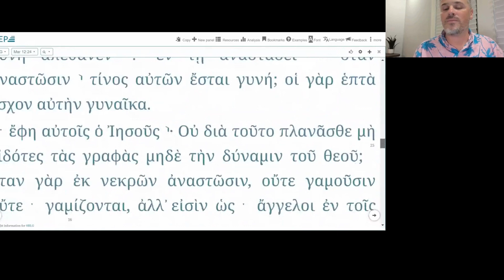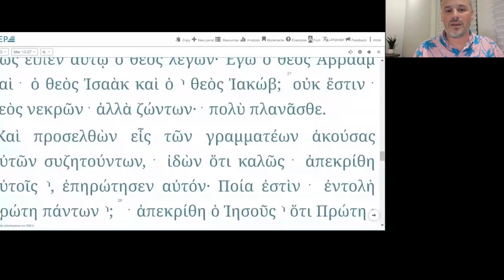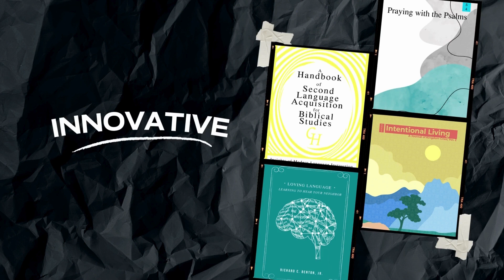638. Marriage at the Resurrection (Mk 12:18-27 - Greek Reading)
In this short Greek Reading episode, Dr. T. Michael W. Halcomb (@tmichaelwhalcomb) reads Mark 12:18-27 slowly in Koine Greek. Listen in.